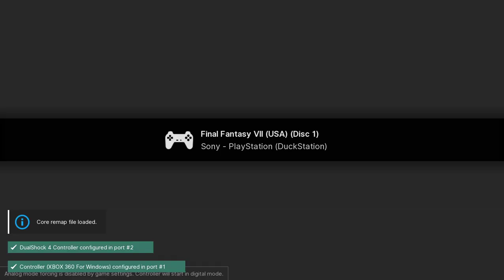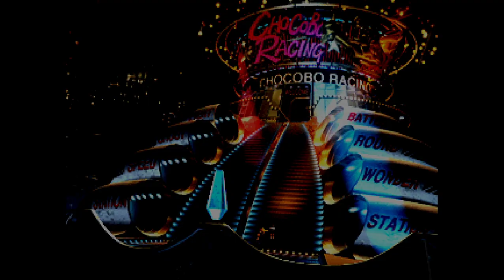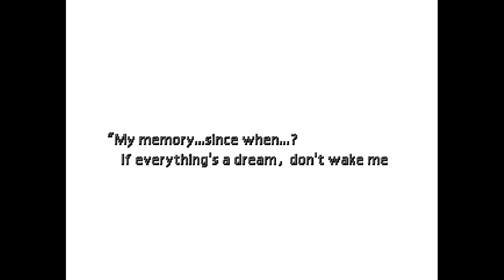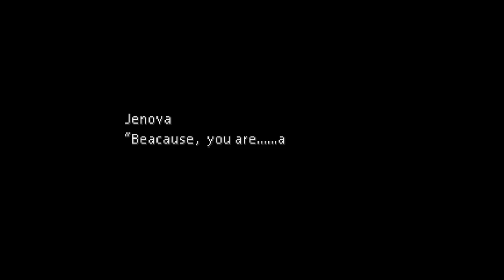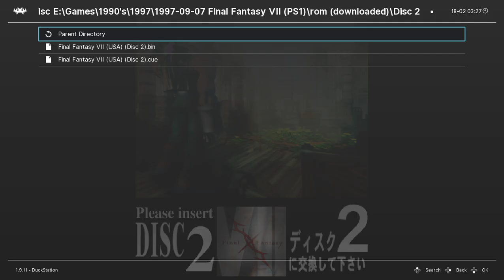Final Fantasy VII - PS1 playthrough part 7 (recorded 2023-02-18)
During this part I continued from outside of Wutai and played until I saved in the Icicle Area on Disc 2.